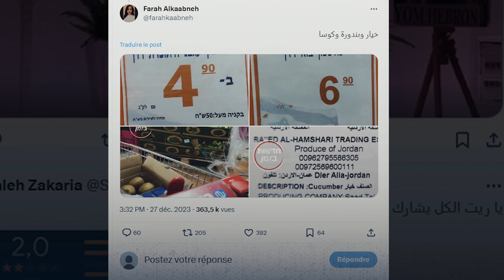وُجدت في أسواق إسرائيل.. صناديق تحتوي على خضار وفواكه مُصدرة من الأردن تثير غضب النشطاء ..ما القصة؟